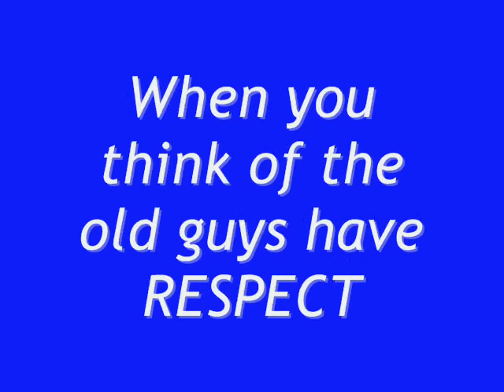Jazz Musician Billy Tipton, A Hero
No one truely new him until he died. Sad that.